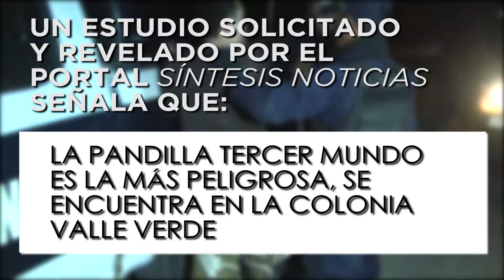🧮Cuantas pandillas tendrá ciudad Obregón ⁉️🤯 Aqui el dato ⤵️